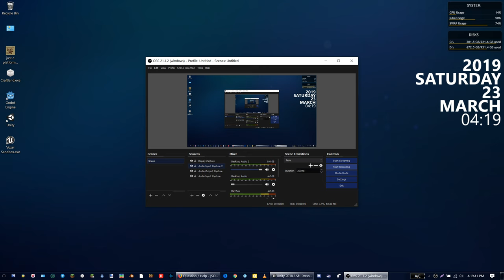new texture :D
textures where made by MrLaserEgg